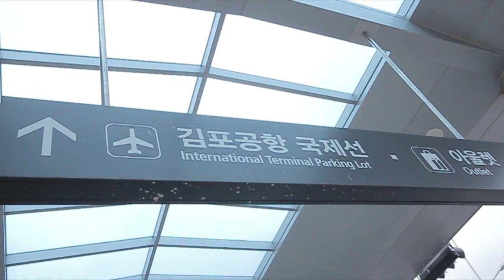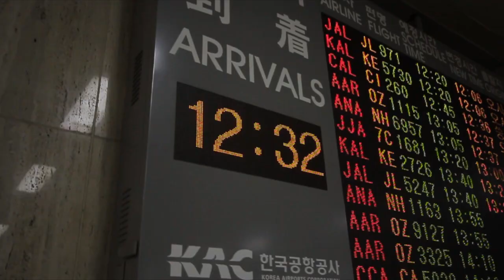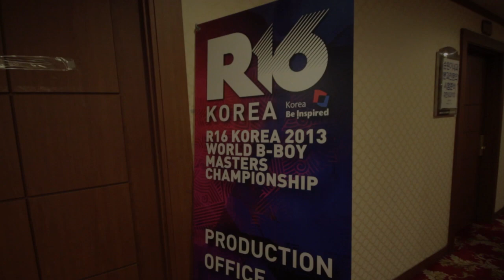R16 TV 2013 - Day 1 & 2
French film makers Antoine Schirer and JustDave take you on a daily inside look into the world of the R16 World Bboy Masters Championships.  Meet the organizers, the crews, and the solo competitors in an intimate setting outside the scope of your typical Bboy footage and get a feel for the passion, dedication and love all the dancers display before competing in one of the biggest and most prestigious Bboy tournaments in the world.